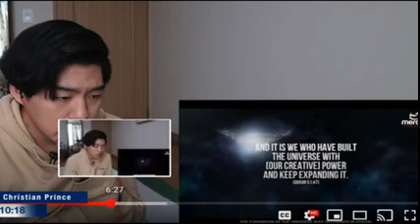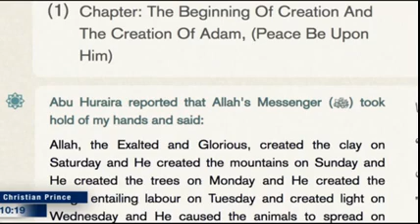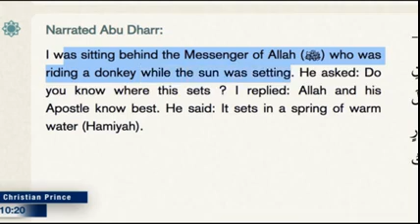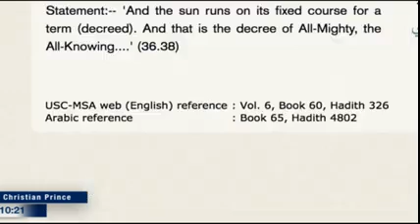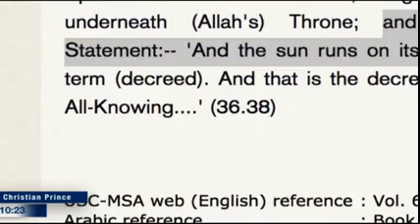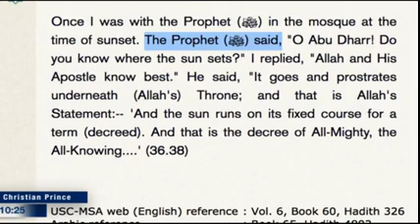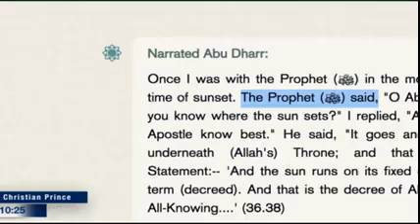Daud Kim more sun orbit miracles